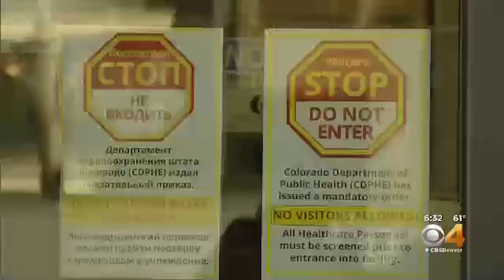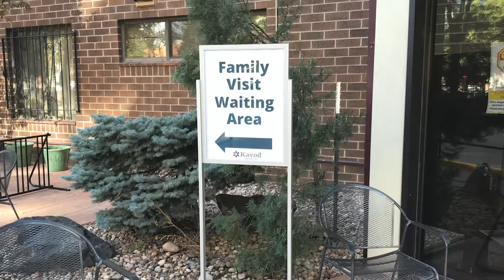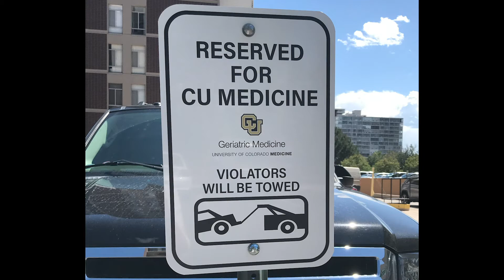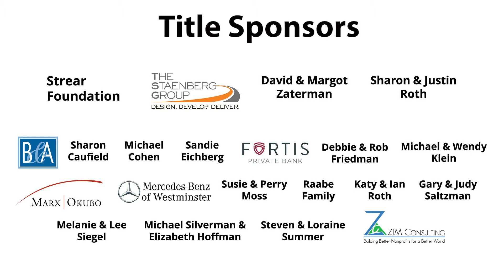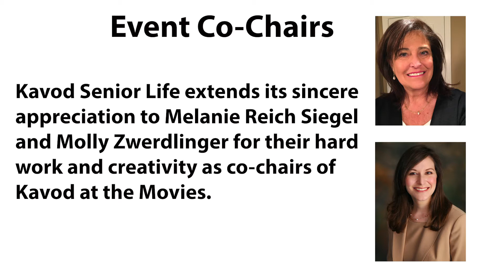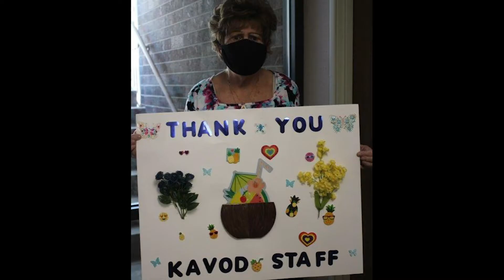Kavod's Response to COVID-19